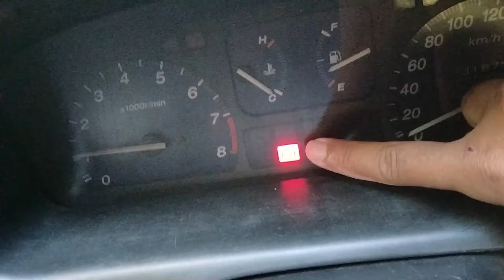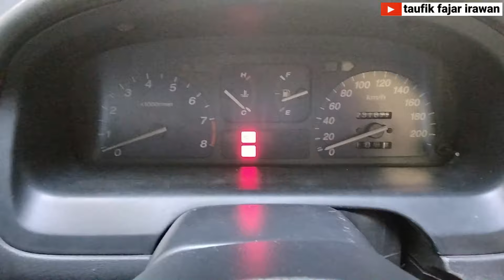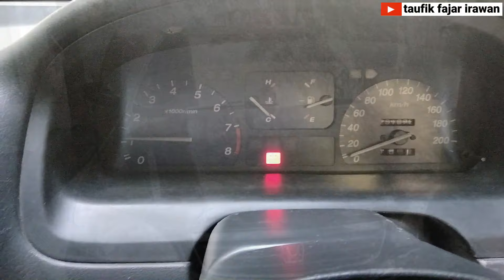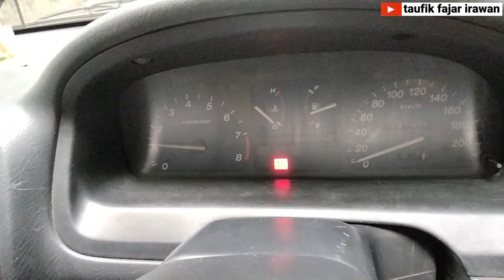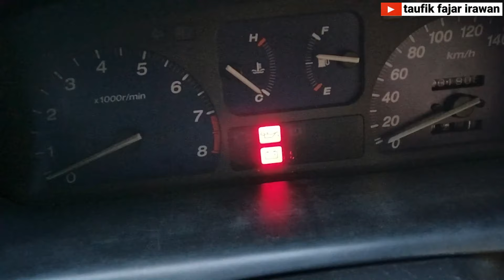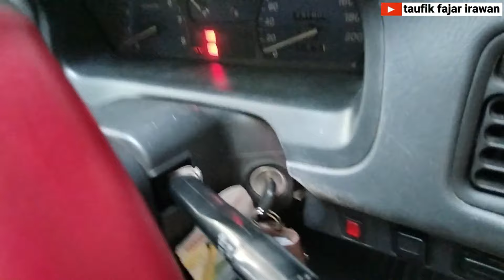Cara Mengatasi Indikator Aki Mobil Menyala ❗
Berikut adalah video cara mengatasi indiktor aki mobil yang tiba-tiba menyala terus. Bahaya tidak jika hal tersebut dibiarkan?? Tentu berbahaya sahabat oto.., dikarenakan bisa jadi nanti mobil kita tiba tiba mogok dijalan atau saat kita berhenti mau menstarter mobil kembali sudah tidak mau karena aki sudah terlanjur drop.

Sahabat oto untuk mengetahui cara kerja dari sistem pengisian menggunakan IC Regulator bisa dilihat pada link video di bawah ini:

Untuk mengetahu cara kerja dari sistem pengisian tipe konvensional bisa dilihat pada link di bawah ini:

Taufik Fajar Irawan